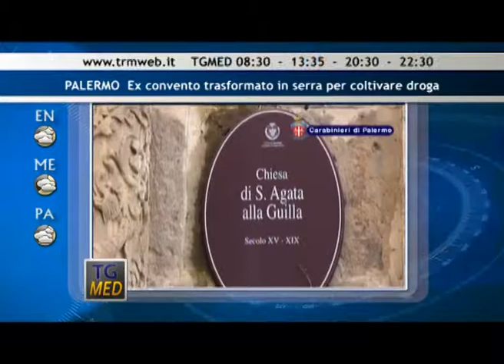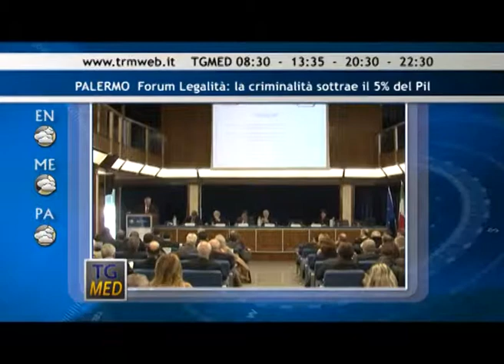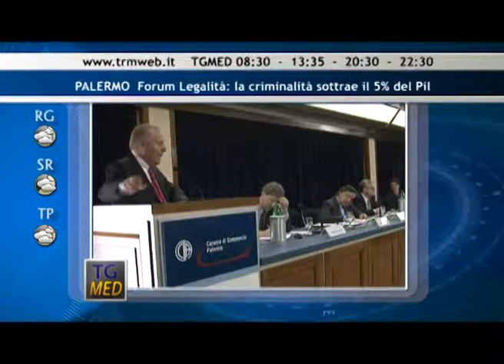Tg Med Flash pomeriggio 17 Marzo